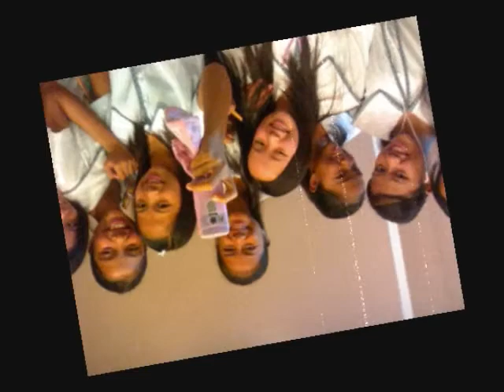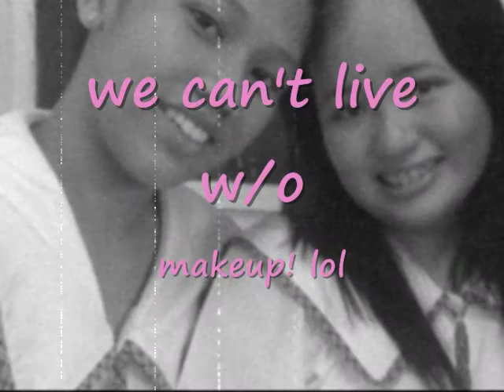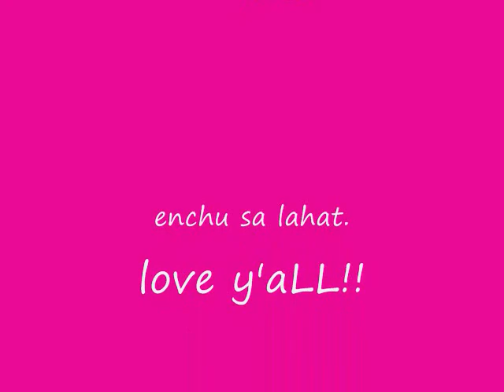kadae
kadae_27 product of tarlac state university laboratory school. third year students. hahaha.